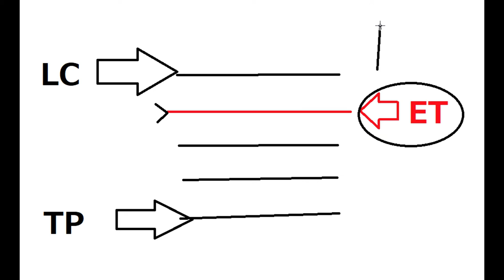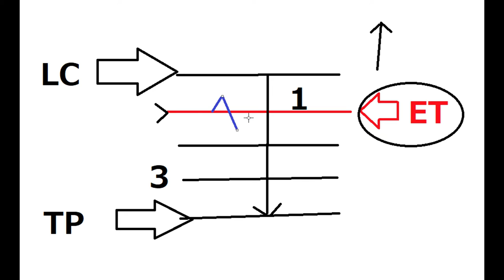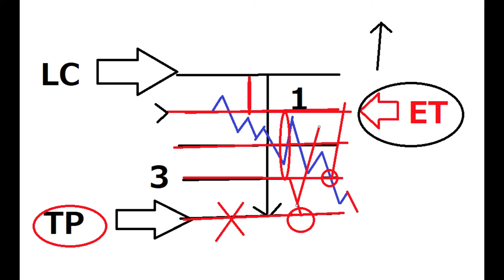【FX】FX奥義「ゼロライン設定」